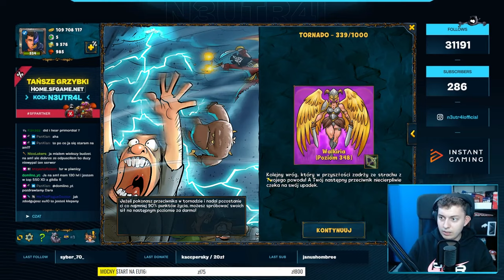⭐ OGROMNY PROGRES NA ZANIEDBANYM ZABÓJCY ⭐ SHAKES & FIDGET ⭐ N3UTR4L ⭐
Siemanko!
W dzisiejszym odcinku wykorzystujemy event wiedźmy i nadrabiamy progres na zaniedbanym amerykańskim Zabójcy.
Miłego oglądania!

00:00 - WSTĘP
00:49 - PRZEGLĄD POSTACI/SERWERA
08:31 - LOCHY, PROGRES I POGAWĘDKA
27:04 - ZAKOŃCZENIE